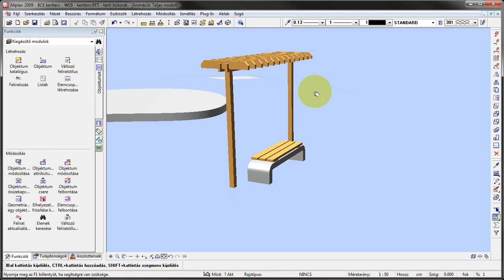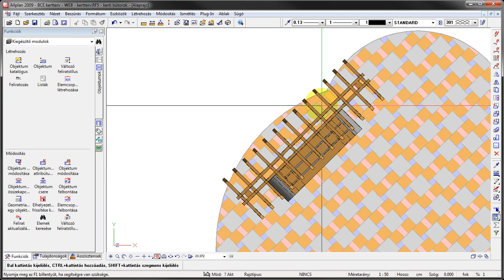Allplan 2009 - BCE 4/07 - kerti bútor objektumok elhelyezése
Hogyan lehet az Allplan 2009 programban a korábban elkészített objektumokat elhelyezni?